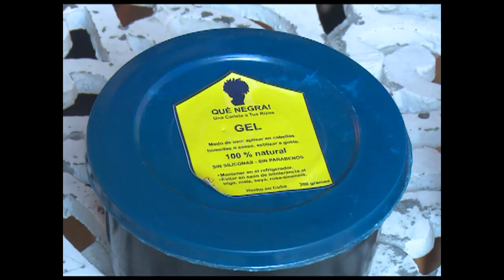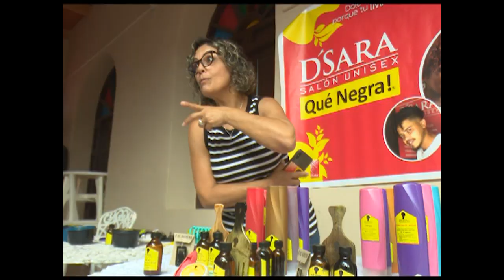Celebra Oficina del Conservador de la Ciudad de Cienfuegos Feria de Emprendimientos locales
La Oficina del Conservador de la Ciudad de Cienfuegos celebra la quinta Feria de Emprendimientos locales con el objetivo promover el desarrollo cultural y comercial de la urbe. En esta edición, varias marcas e identidades se sumaron a una iniciativa que se gesta desde el Palacio Leblanc.